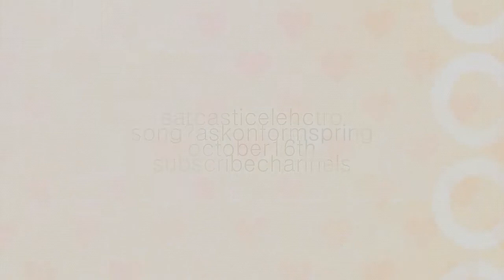[ ғᴀᴠᴏᴜʀɪᴛᴇ sᴡᴇᴀᴛᴇʀ ]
DO NOT ASK FOR SONG. READ DESCRP.

ʜᴛᴛᴘ://ᴡᴡᴡ.ғᴏʀᴍsᴘʀɪɴɢ.ᴍᴇ/D4ʏDʀᴇᴀᴍᴇʀ

^ NEW FORMSPRING ASK ME ANYTHING.
ʜᴛᴛᴘ://ɴᴀʀᴄ0ᴛɪᴄᴅᴀғғᴏᴅɪʟs.ᴛᴜᴍʙʟʀ.ᴄᴏᴍ/
ʜᴛᴛᴘ://ᴛᴡɪᴛᴛᴇʀ.ᴄᴏᴍ/#!/ᴘɪɴᴋᴄɪɢɢᴀʀs

ʜᴛᴛᴘ://ᴡᴡᴡ.ʏᴏᴜᴛᴜʙᴇ.ᴄᴏᴍ/99ᴄᴅʀᴇᴀᴀᴍs

Wᴀɴᴛ ᴛᴏ ʟɪsᴛᴇɴ ᴛᴏ ᴛʜᴇ ғᴜʟʟ Vᴇʀsɪᴏɴ ?
Cᴏᴍᴇ ʜᴇʀᴇ ᴀɴᴅ ʟɪsᴛᴇɴ ᴛᴏ ᴛʜɪs ᴀɴᴅ ᴍᴏʀᴇ!

Wᴀɴᴛ ᴛᴏ ʀᴇǫᴜᴇsᴛ ᴀ sᴏɴɢ ғʀᴏᴍ ᴍʏ ᴠɪᴅᴇᴏs ᴛʜᴀᴛ's ɴᴏᴛ
ᴏɴ ᴍʏ ᴍᴜsɪᴄ ᴄʜᴀɴɴᴇʟ? Asᴋ ᴀɴʏᴛʜɪɴɢ & Rᴇǫᴜᴇsᴛ
ᴀɴʏᴛʜɪɴɢ, ᴏɴ ᴍʏ Fᴏʀᴍsᴘʀɪɴɢ!